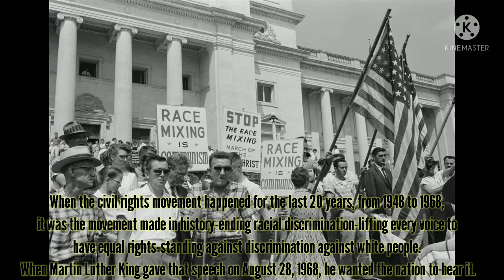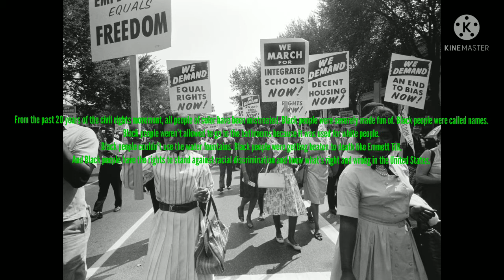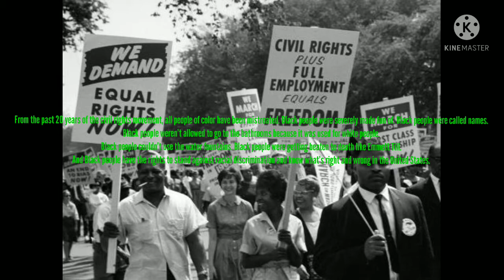The Martin Luther King Documentary Film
On August 28, 1963, Martin Luther King made his speech at the Lincoln Memorial in Washington, D.C. it has been 59 years since we celebrated the memorial of Martin Luther King. On this day, January 17, 2022, we celebrate the memorial of Martin Luther King and the day Dr. Martin Luther King made his speech in 1963. On January 20, 1986, The Observation date of Martin Luther King Day was established, and it has been 36 years since it was established in 1986. This video is based on the memorial of Martin Luther King Jr and the Civil Rights Movement, which lasted from 1948 to 1968 and lasted for about 20 years. It has been 74 years since the civil rights movement was made in the history of the United States. We celebrate the holiday of Martin Luther King Day and how it became an observation day established in 1986. And I narrated this video to talk about the celebration of Martin Luther King and the civil rights movement.

Hope you'll enjoy this video, and Happy MLK Day.

And I put a lot of work into this video and effort to show my support for Martin Luther King Day, and it's something to celebrate in 2022.